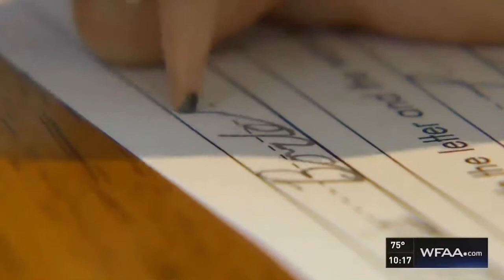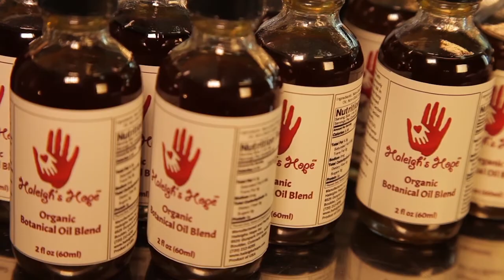Saving lives with Haleigh’s Hope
An overview of Haleigh's Hope and the life-changing impact its having on families across the country.